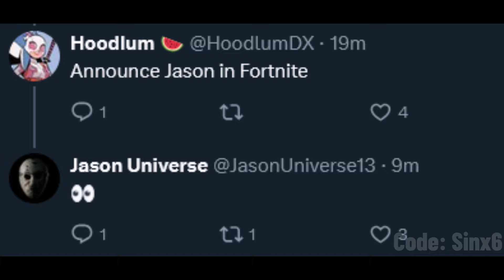Friday the 13th Official response to fortnite..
Fortnite NEW Jason Voorhees teasers. Expect it during fortnitemares.